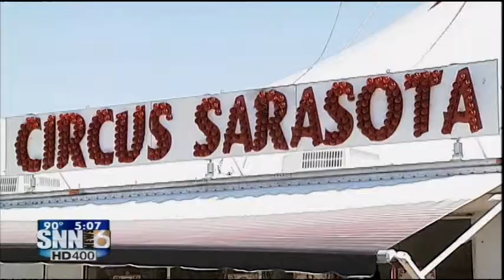SNN6: CIRCUS SARASOTA TEAMS WITH RINGLING MUSEUM AND ASOLO THEATRE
For the 6th straight year Circus Sarasota is teaming up with the Ringling Museum and the historic Asolo theatre for summer circus performances.